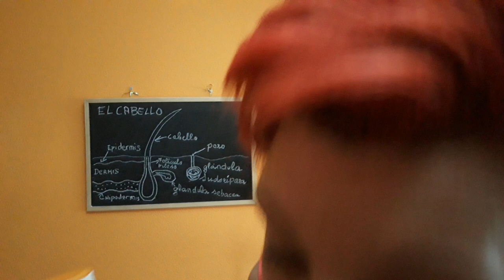consejos y productos para el cuidado del cabello y la piel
este es un vídeo hecho para dar algún consejo sobre el cuidado del cabello y de la piel. Productos y alguna cosa más que os puede ayudar.